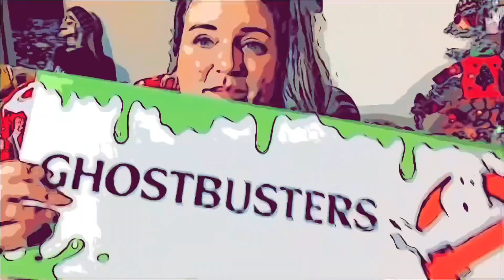A Little Light Halloween Decorating… | 2021 Daily Vlogs